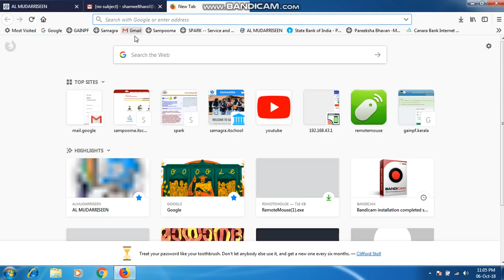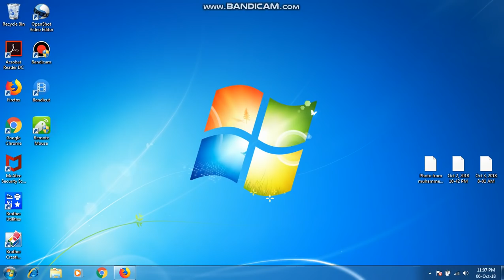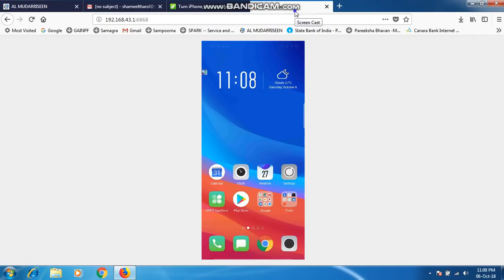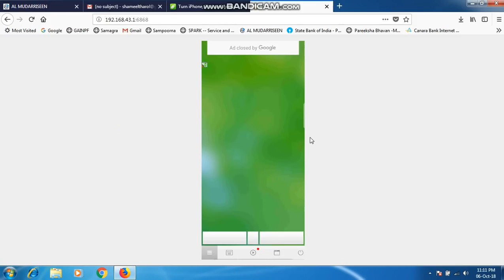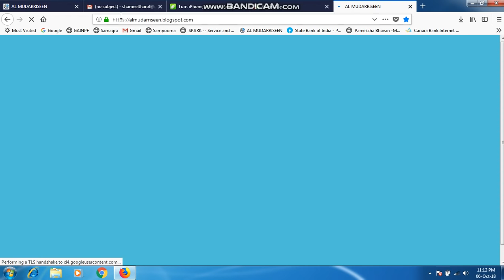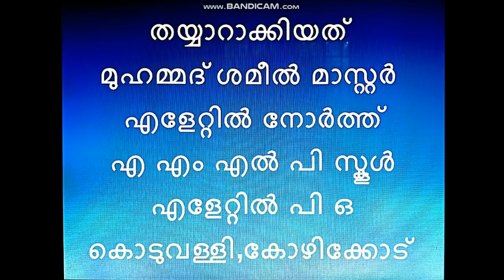നമ്മുടെ സ്മാർട്ട് ഫോൺ വയർലെസ് മൗസും കീബോർഡുമാക്കാം....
അധ്യാപകർക്ക് ഏറെ ഉപകാരപ്രദമായ ഈ വീഡിയോ കാണൂ... ഷയർ ചെയ്യൂ

ടൂട്ടോറിയൽ തയ്യാറാക്കിയത്
മുഹമ്മദ് ശമീൽ എളേറ്റിൽ നോർത്ത് എ എം എൽ പി സ്കൂൾ
എളേറ്റിൽ പി ഒ
കൊടുവള്ളി കോഴിക്കോട്

ഇത്തരത്തിൽ ഉപകാരപ്രദമായ പോസ്റ്റുകൾ അപ് ലോഡ് ചെയ്തയുടൻ നിങ്ങൾക്ക് ലഭിക്കാൻ ചാനൽ സബ്സ്ക്രൈബ് ചെയ്യൂ... ബെൽ ബട്ടൺ ക്ലിക്ക് ചെയ്യൂ...